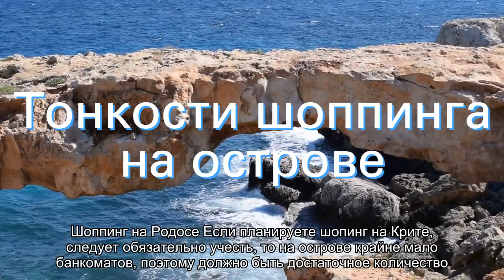О шоппинге на Крите: супермаркеты, магазины, рынки, торговые центры, аутлеты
Шоппинг на Крите: карта с аутлетами, супермаркетами, магазинами, торговыми центрами, рыбными рынками острова. Дьюти фри в аэропорту Ираклиона. Тонкости шоппинга на острове (советы и рекомендации от опытных туристов и путешественников).